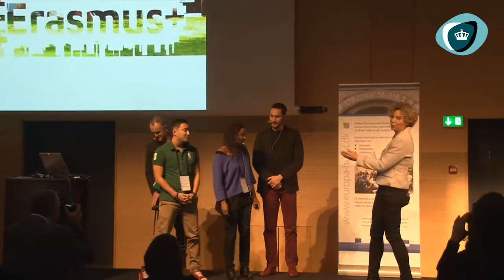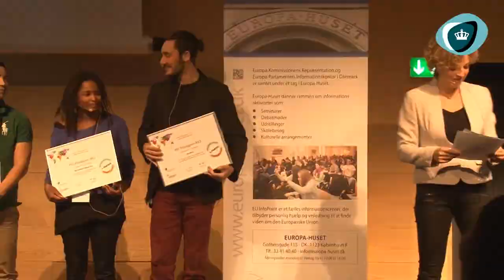PIU prisoverrækkelse 2013 af Undervisningsminister Christine Antorini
Undervisningsminister Christine Antorini overrækker priser til vinderne for Praktik i Udlandet (PIU) opgaveskrivning.

Dette er et uddrag af prisoverrækkelsen som fandt sted ved den danske Erasmus+ Launch 9.dec 2013.